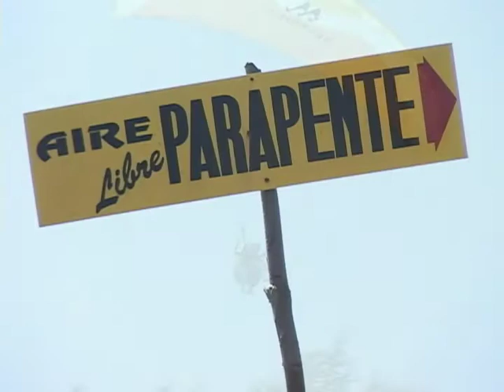Volando en Maitencillo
Video de parapente en Maitencillo